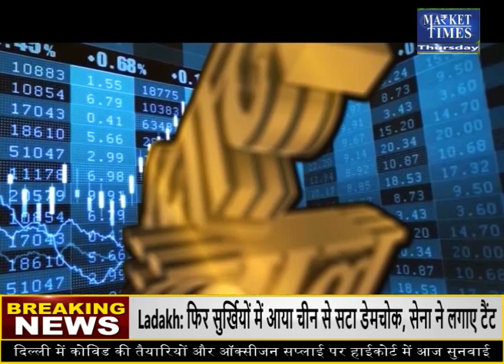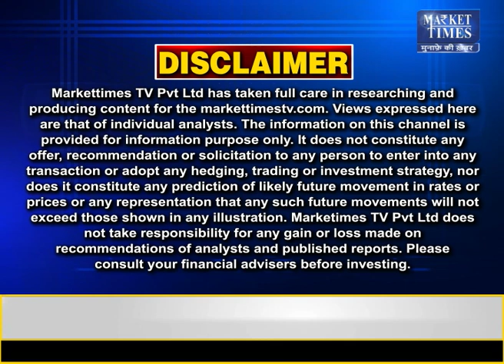MSP बढ़ने के बावजूद चने में गिरावट क्यों? Market Times TV